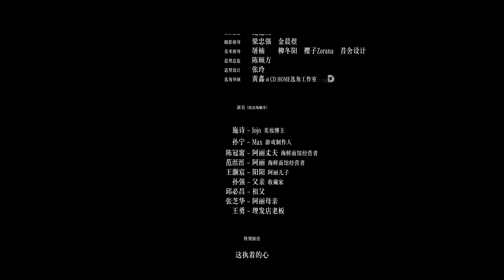【李宛妲】Vanda New Year's short film《心之所向》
We run a dedicated fan page for 李宛妲Vanda and if you're a fan and want to stay up to date with the latest news on Vanda, do follow our social media below.